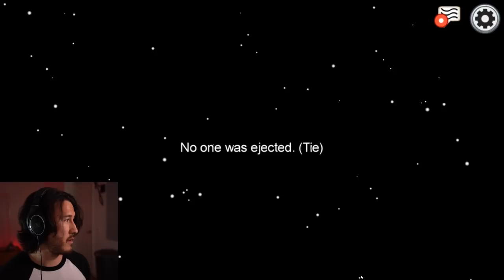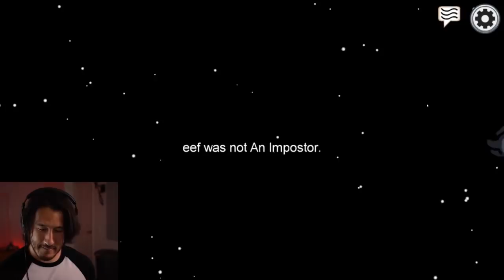Markiplier Plays Among Us W/Friends (Twitch Stream)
Markiplier